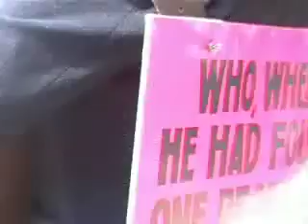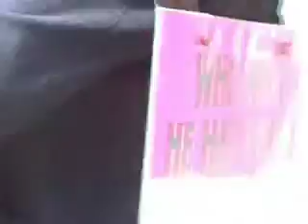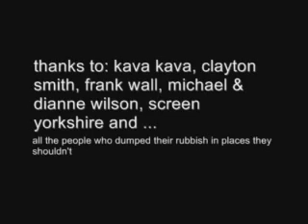Kava Kava 'NFA'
A short film set to the music of Kava Kava track 'NFA' . Kava Kava's music has also been featured in 'Boys and Girls Guide To Getting Down' Golden Globe winning TV series 'Weeds' 'LA Riding Club' 'John From Cincinnati' 'Dirt' etc etc. This track 'nfa' is out now on Chocolate Fireguard Records via the 'Maui' album and available for download from itunes, cds available from amazon etc etc. NFA film visuals by local (Huddersfield) film maker Matt Wilson.